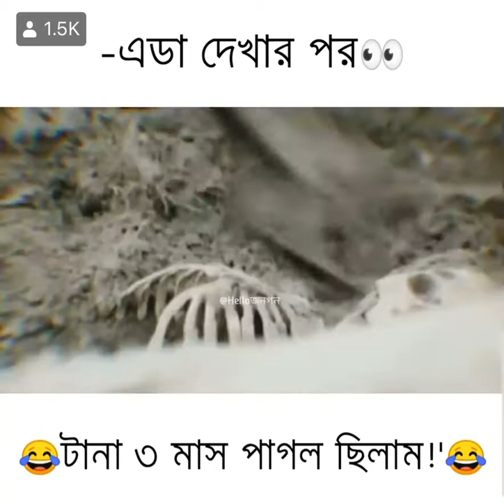Funny Hotpot Advertisement😂